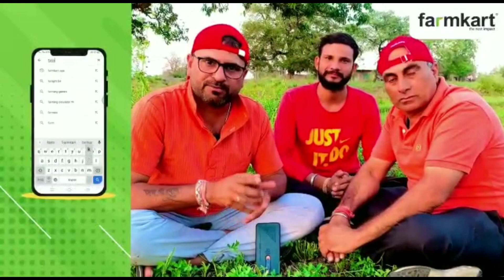गिफ्ट को चक्कर।।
*राजू दा ओर गोपाल दा त जुड़ी गया फार्मकार्ट से*
    *आपका क्या*❓
🌾👩‍🌾खाद, बीज, दवाई की खरीदी के लिए आप भी फार्मकार्ट एप डाउनलोड करे और कृषि खरीदी को आसान बनाये👩‍🌾🌾